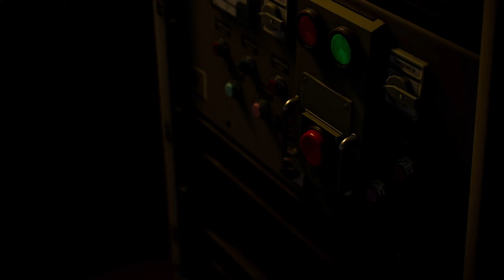Spider Man 2 (Spectacular Difficulty) Playthrough Part 13 - The Flame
Wraith wants the flame

Platform: PlayStation 5
Initial release date: October 20, 2023
Developer: Insomniac Games
Mode: Single-player video game
Composer: John Paesano
Genres: Platform game, Fighting game, Action-adventure game